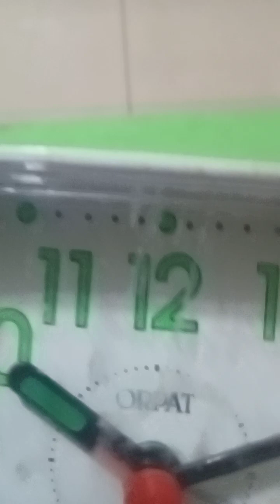TIME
Secret of 10:10